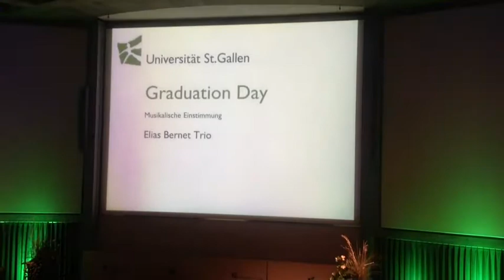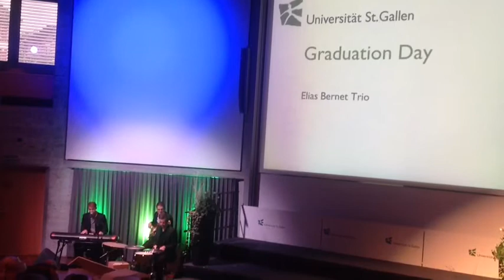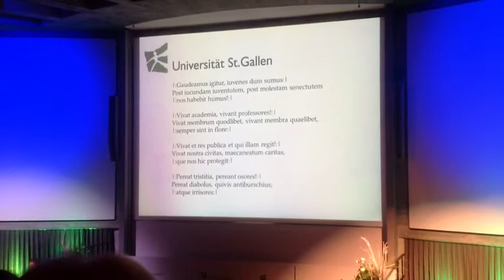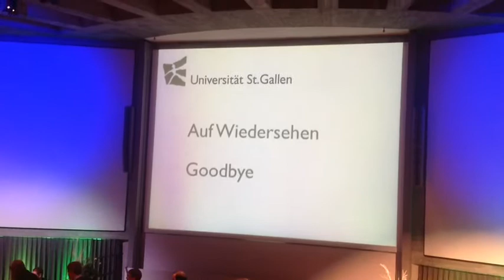Masters Nico 5 oct 2013 St Gallen University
Nico recibe su Masters en Banking & Finance en la Universidad de Saint Gall, Suiza. ¡¡¡¡¡¡Grande Nico!